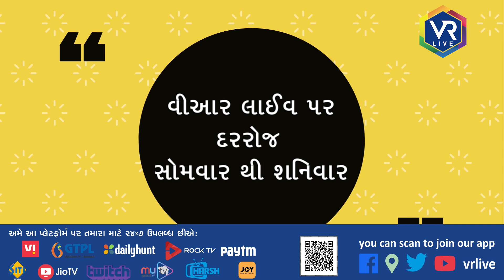OFFBEAT 118 | ચોમાસામાં સ્કીન કેર ટીપ્સ | VR LIVE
Description | ચોમાસામાં ચામડીની કાળજી રાખવી છે જરૂરી... આ સમય માં યોગ્ય કાળજી ન લેવાના કારણે આપને સ્કીન ઇન્ફેકશન પણ થઇ શકે છે.